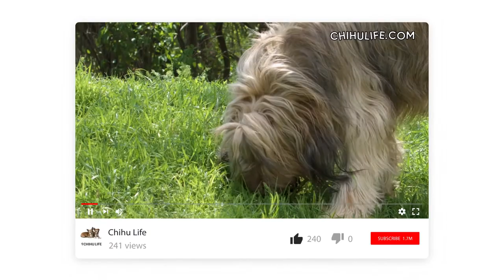Briard Dog Breed Information 101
The Briard comes from the Brie area of France, and his original purpose was as a farm dog, but he also had a knack for herding. As you would expect of a dog working on farms and herding, he has high energy levels and enjoys exercise activities.

These days, you'll often find him working in roles such as search and rescue operations, but mostly he's a genuinely lovable and happy family dog and companion.

Briard Quick Look

Personality: intelligent, loyal, protective, fearless, faithful, obedient, loving, and playful

Lifespan: up to 12 years

Size and Weight:
up to 27 inches in height and can weigh between 55 to 100 pounds (males)
up to 25.5 inches in height and can weigh between 55 to 100 pounds (females)

AKC (American Kennel Club) class: herding group

Characteristics: double coat, rough straight hair, with consistent coloring, all colors except white

The Briard is a big dog, and males can grow up to twenty-seven inches at the shoulder; they have a muscular build, and you can tell they worked for a living.

It only takes about eight months to reach their full height, but as is the case with many large dogs, they won't reach maturity until around two years of age.

Their coats grow long and thick and at least up to six inches. The coat feels rough to touch and has a wavy appearance. Most colors are acceptable but must be consistent; colors include gray, black, and several shades of brown; white is unacceptable.

Even though the coat is thick and difficult to penetrate, you'll still need to brush him two to three times each week, or he will develop mats and tangles; if you don’t brush them out, you'll end up cutting them out.

Briard Personality

Briards have a sensitive nature and require firm but kind treatment; they don't appreciate harsh treatment and will sulk if mishandled. As befits his original purpose as a herding dog, he has a natural tendency to be wary and watchful around strangers. If you adopt a puppy, help prevent this side of his personality from getting out of control by giving him early and continual socialization.

Briards tend to be okay with animals they've grown with, but they can be territorial with animals they don't know. Briards have a habit of using their heads to prod and push children and other pets; it's a kind of herding technique they use; you should stop this when you see it happening.

An intelligent breed, Briards are not a dog to be left outside or alone for hours; they want to be with their family. You'll also need to provide plenty of vigorous daily exercise to keep them in the best physical condition. But equally essential are mental exercises to keep them from getting lifeless and bored. If they don't get this, they can become hyperexcitable and chew or dog excessively.

Living With A Briard

While a Briard will be okay with pets such as cats or other dogs, when they grow together, tiny pets like birds, reptiles, or rodents are in danger around this dog.

Because of their intelligence, they are independent thinkers and prefer to do things their way, making them stubborn at times. Training is crucial to eliminate this behavior and attitude. Training should start very early, and owners should be patient and kind but firm and above all consistent.

Owners who themselves are very active outdoor types will love this dog. They thoroughly love all outdoor pursuits.

Briard History

In his French homeland, the Briard is known as Chien Berger de Brie, and history traces the breed back as far as the time of Charlemagne. As I'm sure everyone is aware, Brie is a famous French cheese, and both the dog and the cheese come from the same area in France.

French farmers are responsible for breeding the Briard; they needed a reliable and fearless guardian for their sheep flocks, but the Briard was also a capable herding dog.

By the 1800s, even Napoleon, who had a reputation for disliking dogs, was enamored by the Briard. During the First World War, the French government named the Briard as the official dog of the French army. Even Thomas Jefferson was a fan and imported the dog into America in 1789.

Today the Briard is the 132nd most popular dog in the USA.